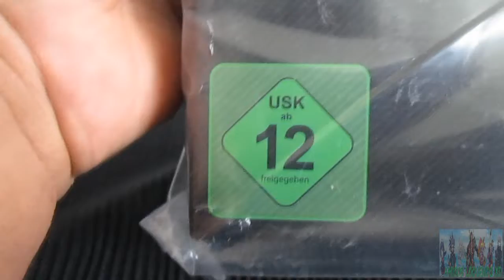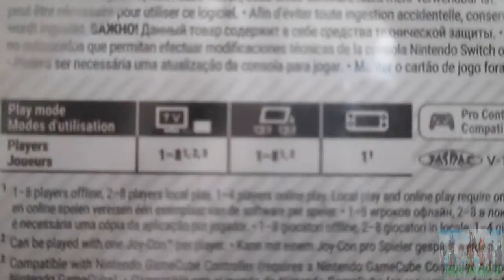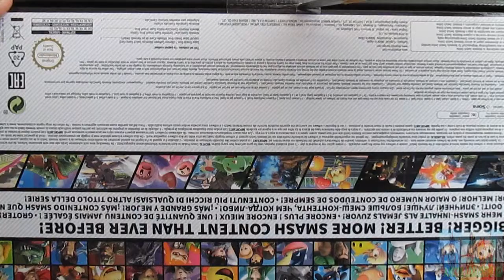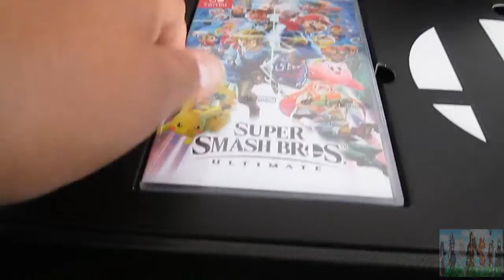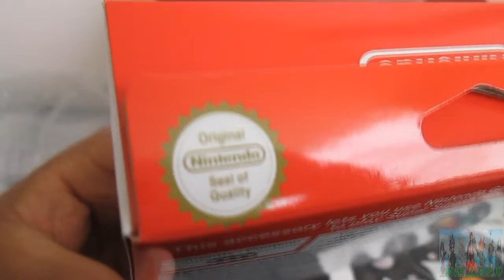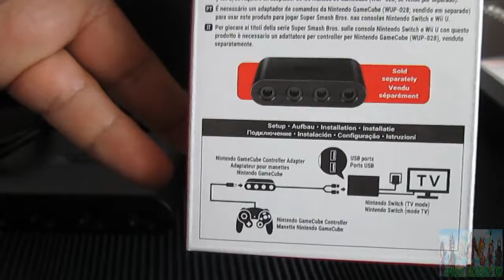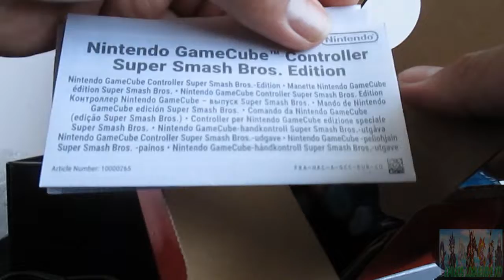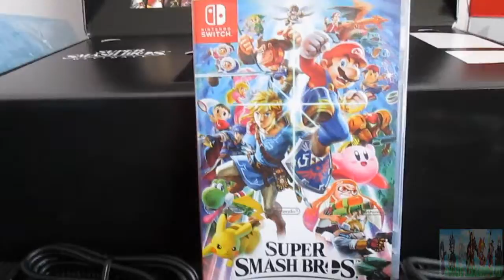UNBOXING. EDICION ESPECIAL SUPER SMASH ULTIMATE MAS ACCESORIOS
una de las primeras ediciones especial que salieron junto al juego SUPER SMASH BROS ULTIMATE con  muchos accesorios :)